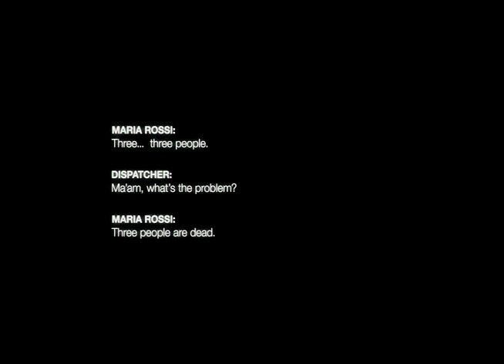The Devil Inside - InCinemas 1 March 2012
Video Courtesy Of: United International Pictures

Synopsis: In 1989, emergency responders received a 9-1-1 call from Maria Rossi (Suzan Crowley) confessing that she had brutally killed three people. 20 years later, her daughter Isabella (Fernanda Andrade) seeks to understand the truth about what happened that night. She travels to the Centrino Hospital for the Criminally Insane in Italy where her mother has been locked away to determine if her mother is mentally ill or demonically possessed. When she recruits two young exorcists (Simon Quarterman and Evan Helmuth) to cure her mom using unconventional methods combining both science and religion, they come face-to-face with pure evil in the form of four powerful demons possessing Maria.

Many have been possessed by one; only one has been possessed by many.